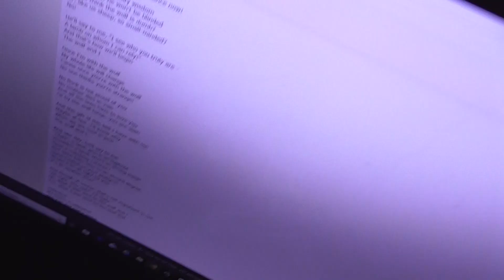The Wolf and I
A rough recorded parody of the song "The Wizard and I" from Wicked revised to match the setting of Chirin no Suzu.